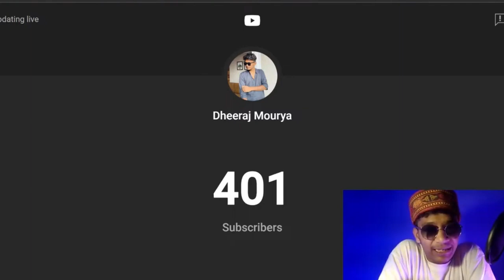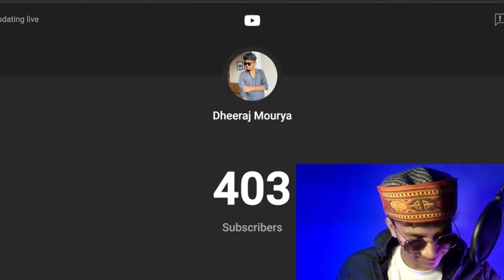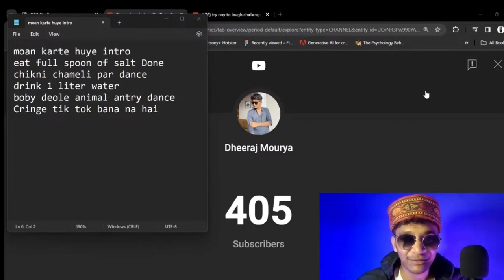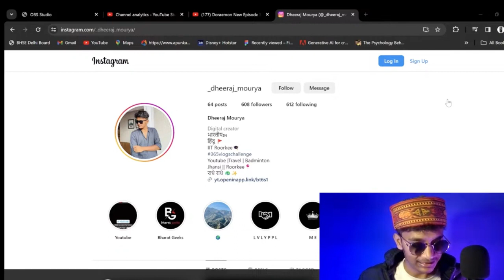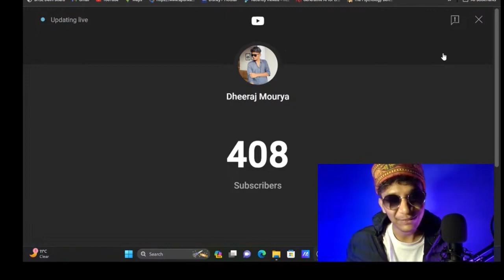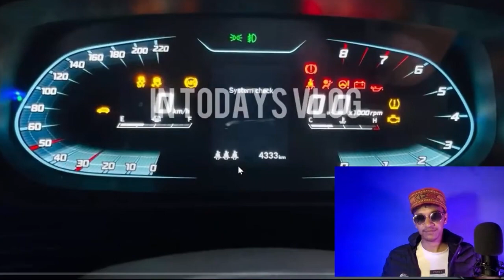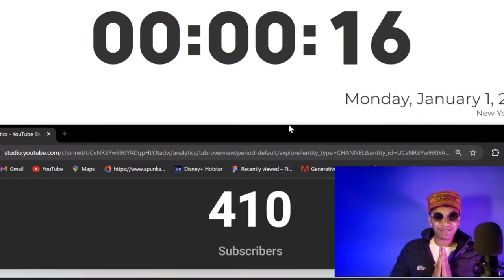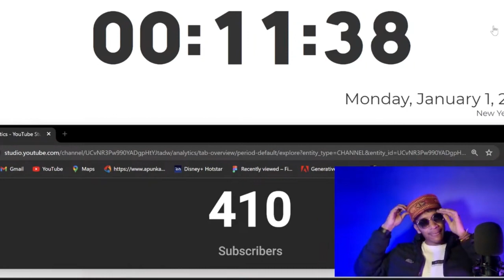Epic New Year's Challenge Live Stream🔴!Highlights🎉 | 1 Spoon Salt, 1 Liter Water & 400 Special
Youngest Indian Youtuber to do
Share, Support, Subscirbe !!!

🌟 Welcome to the most unforgettable New Year's celebration on our channel! 🌟 Join us in this special live stream where we took on insane challenges, including eating a spoonful of salt and chugging a whole liter of water - all in the name of ringing in the New Year with a bang! 🎊

🔥 It was an epic rollercoaster of emotions as we tackled each challenge, pushing our limits for the ultimate celebration! From the hilarious reactions to the unexpected twists, this live stream is packed with moments you won't want to miss.

🎁 But that's not all! Thanks to your incredible support, we hit a milestone during the live stream - 400+ new subscribers! 🙌🏼🥳 We are beyond grateful for each and every one of you who joined the family and made this night even more special.

🚀 Whether you were there for the challenges, the laughs, or just to celebrate the beginning of a fantastic New Year with us, this live stream is a memory we'll cherish forever.

🔔 If you haven't already, make sure to subscribe and hit the notification bell so you never miss out on the crazy adventures and celebrations we have in store for the upcoming year! Let's make 2024 the best year yet!